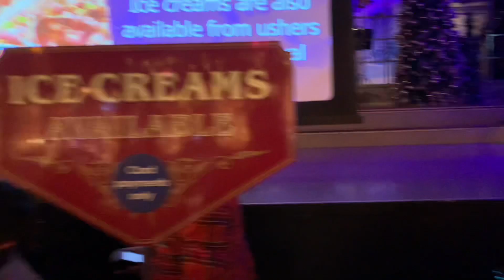Thursford daily film advent calendar Day Eighteen 18/12/2021 DannySloggettVision